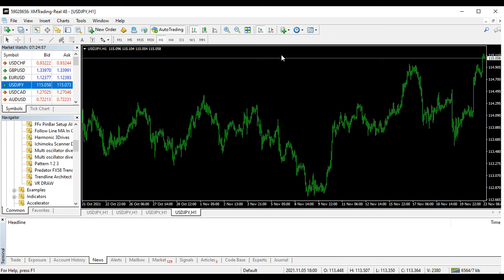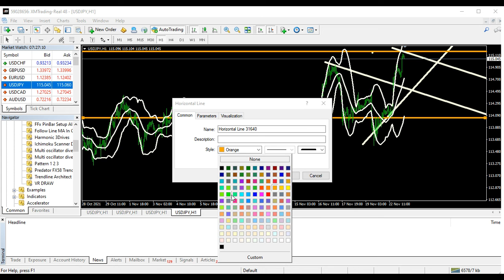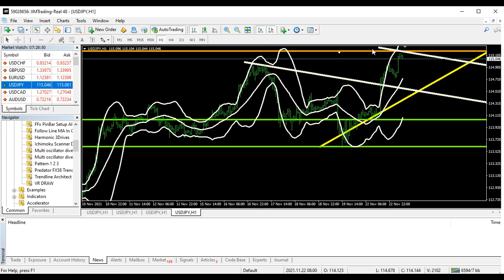BOLLINGER BANDS STRATEGIES THAT ACTUALLY WORK FOR FOREX TRADING